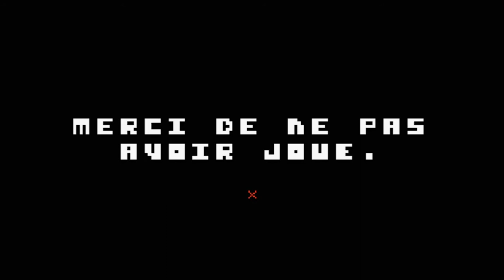LET'S BE CASUAL sur "THERE IS NO GAME" avec SKARR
La quintessence du jeu vidéo, c'est quand il n'y a pas de jeux-vidéos...